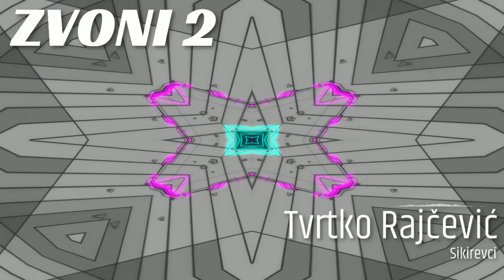Tvrtko Rajčević Zvoni 2